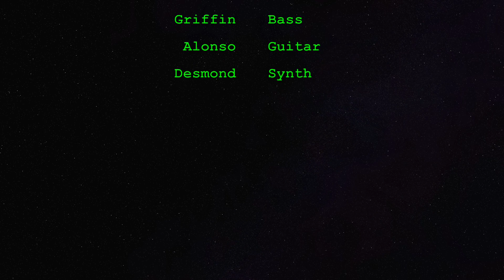Car Radio performed by No Rest for the Geoducks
"Car Radio" by Twenty Pilots:
Instrumentals recorded by No Rest for the Geoducks
Off the Wall School of Music Rock Band Camp 2018